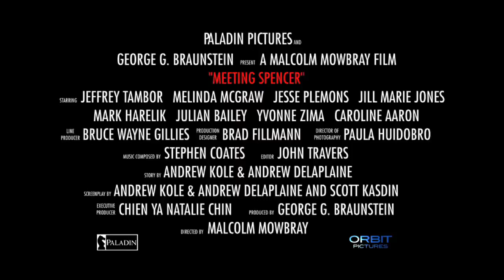"Meeting Spencer" trailer HD